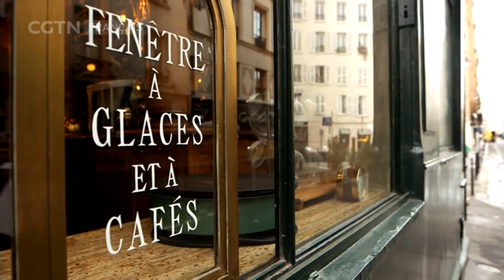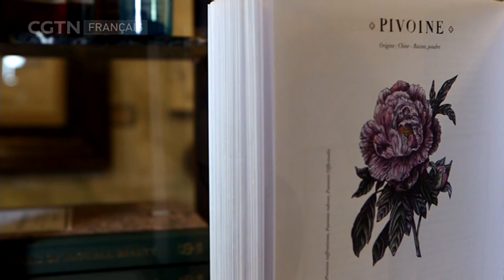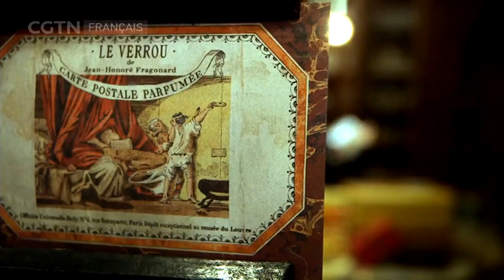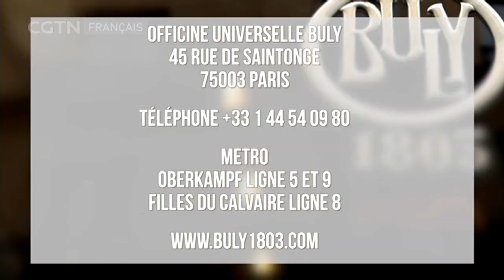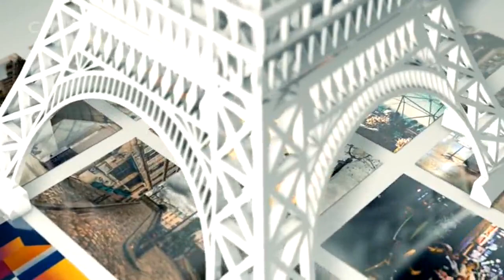La Bonne Adresse : Officine universelle Buly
L’Officine Buly vous propose un service sur-mesure, de la création de vos soins cosmétiques ou parfums, au packaging raffiné. Et entre deux créations, laissez-vous tenter par une boisson chaude Grand Café Tortini que propose l’Officine Buly, dans un décor d’antan somptueux.